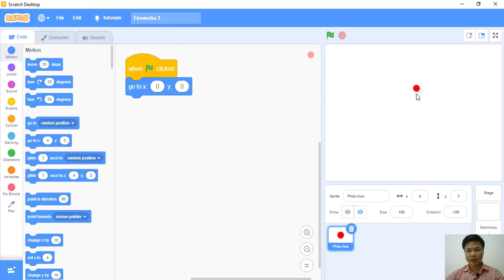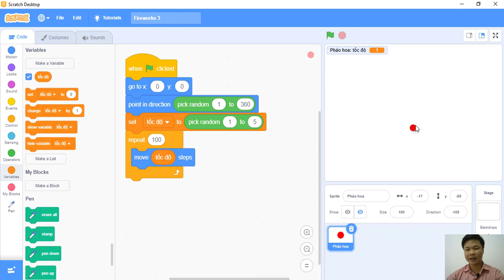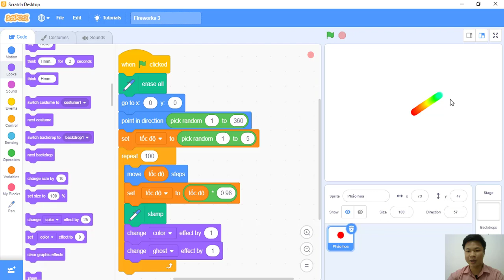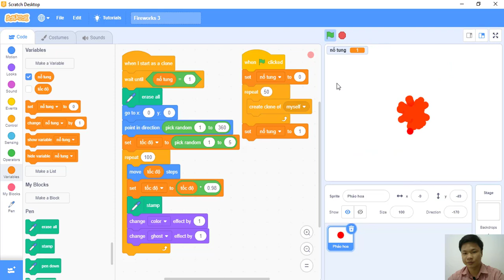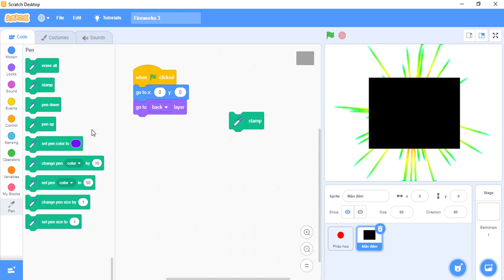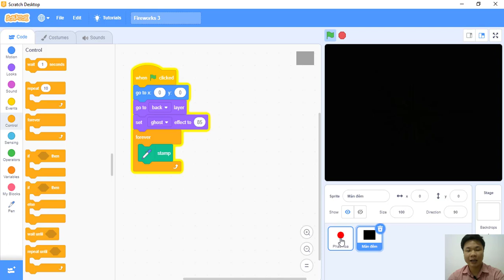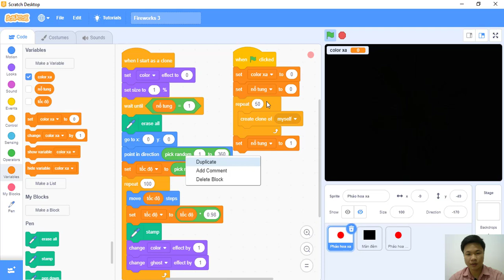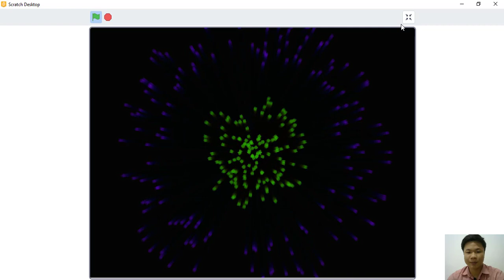SIÊU PHẨM: Firework - Pháo hoa | Hướng dẫn Lập trình Scratch 3.0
KẾT NỐI:

Theo dõi Fanpage của CLB Robot Solar để cập nhật các thông tin thường xuyên từ CLB

Tham gia Group của CLB để học hỏi và chia sẻ những sản phẩm tuyệt vời

Theo dõi Trang Giáo dục STEM để cập nhật các thông tin về Giáo dục STEM

Tham gia Group Giáo dục STEM để chia sẻ về xu hướng Giáo dục đang rất được quan tâm hiện nay